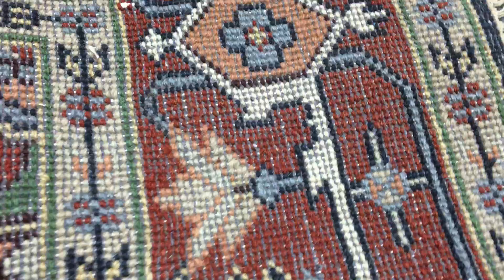Red, Gold and Blue Oriental Serapi Rug 6'X8' - AT 985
This is a Serapi in the size of 6'X9'. 100% hand knotted Oriental rug from India.